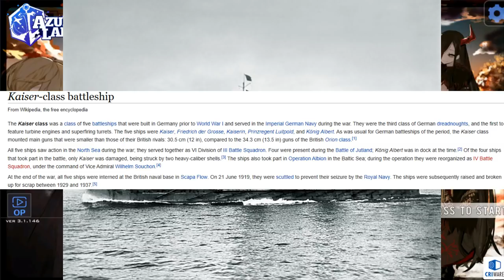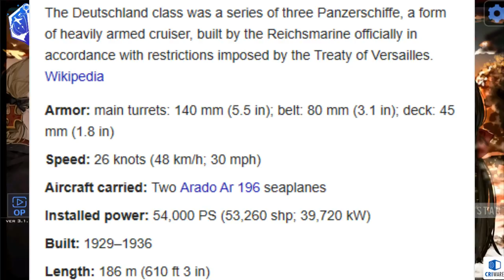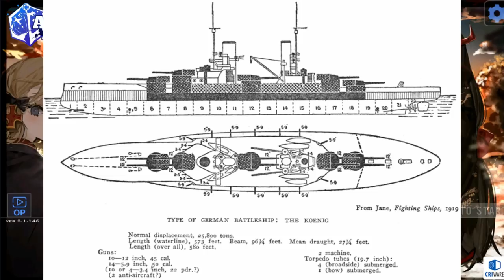Azur Lane, Is Iron Blood Out of New Ships?!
So first off yea this got a bit click baity! Also I know the argument I raise has it's flaws but I wish to point out the main value this video hopes to hold is to raise awareness on potential Iron Blood Ships etc

I take suggestions for any and everything! Lova ya butts!

I Zoey, take particular care in ensuring all used content is either A) royalty free and credited or in the case of the gameplay footage then B) the below statute on fair use applies. IF you ever find for any reason a said video is using copyrighted material and or does not properly credit used material then either comment below or reach out to me at with details on the matter! (thank-you)